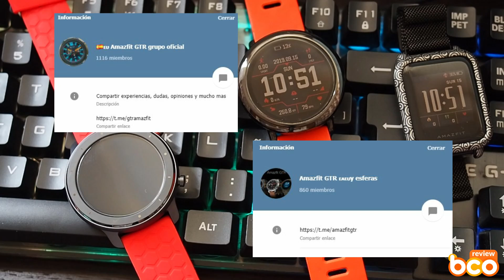Mi experiencia de uso y conclusiones finales del Amazfit GTR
Enlace en Gearbest versión 47mm
Enlace en Aliexpress Desde España y con garantía en España (versión 47mm)
Enlace en Amazon España
Pack de Correas de silicona varios colores
Pack de 4 protectores cristal templado

Dispositivos utilizados:
Olympus OMD EM5 MarkII
Portátil MSI PS42

Prueba Amazon Prime y no pagues gastos de envío por cada paquete